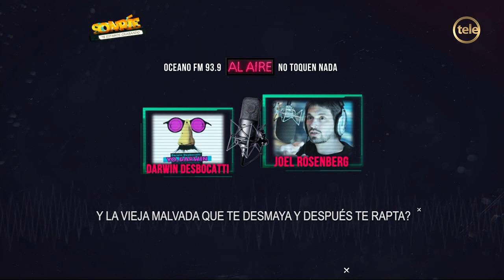Cuentos asombrosos: la burundanga